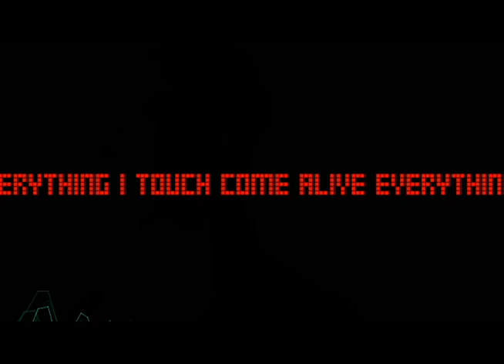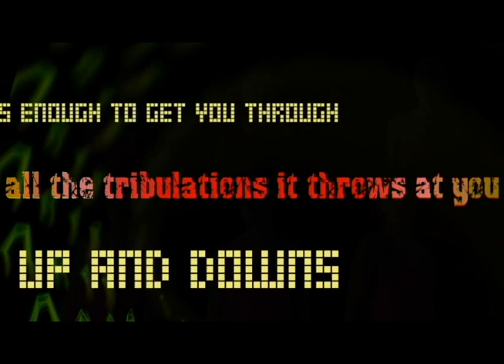Wrenne - Come Alive (Official Lyric Video)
The lyric music video for the new single 'Come Alive' is out now! Produced by Hugo Vereker. Featuring Wrenne and a disembodied voice, thanks to Joe Payne,  and a whole bunch of words.

Follow Wrenne on all of her online social media through the following links: